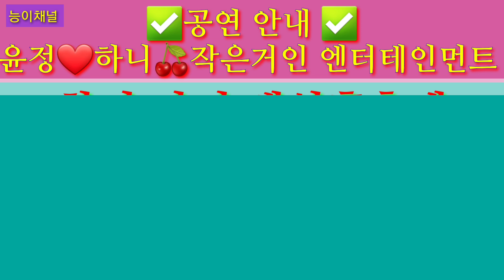✅공연안내🍒윤정❤하니🍒작은거인 엔터테인먼트🍒 경남창녕 백일홍축제 9월8일~15일까지 (하니품바 무주 공연) 능이채널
하니품바 작은거인예술단  2019 무주반딧불축제 공연영상